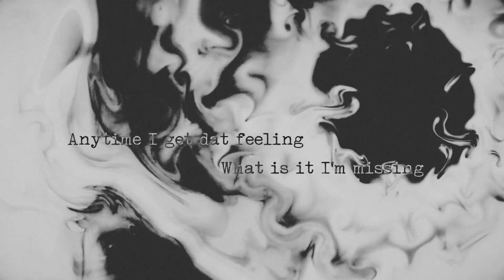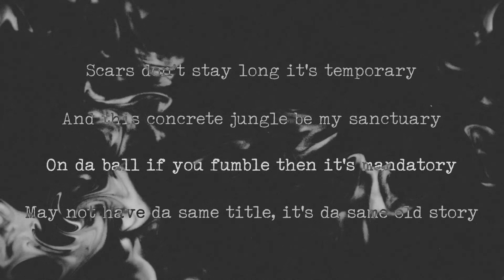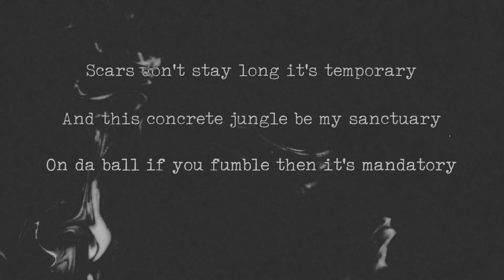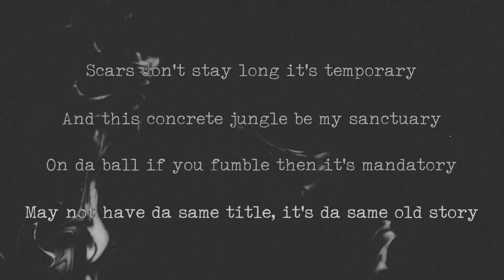Handbook - Temporary (feat. Syf of Talking Knots)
Brand new single 'Temporary' out now, featuring the legend that is Syf of Talking Knots.